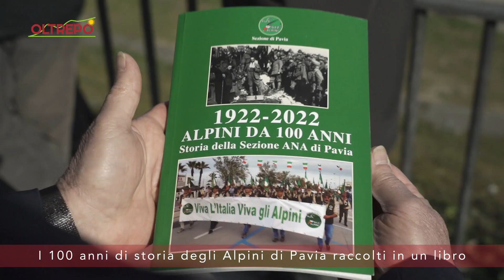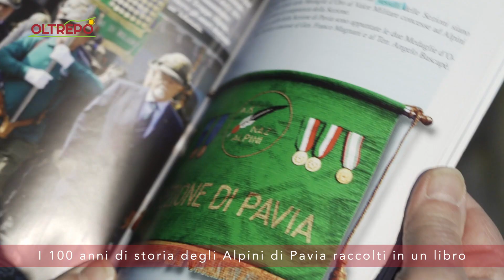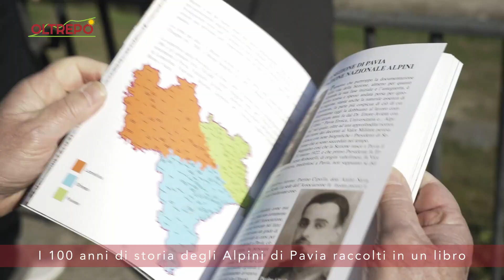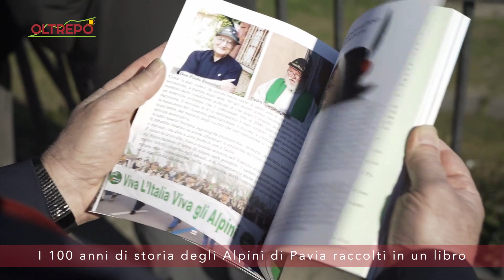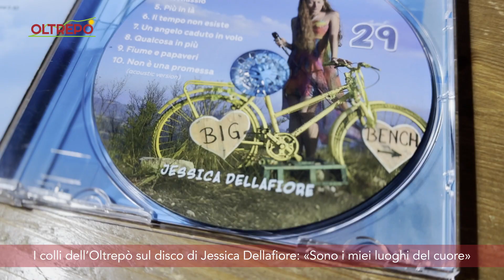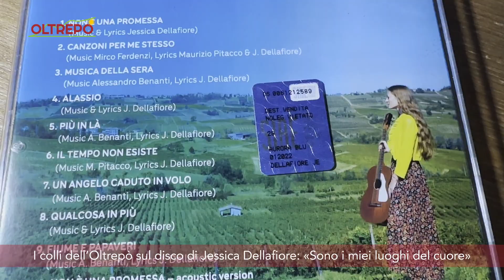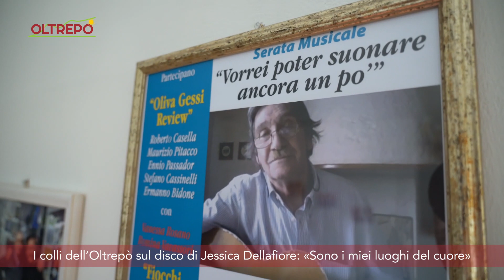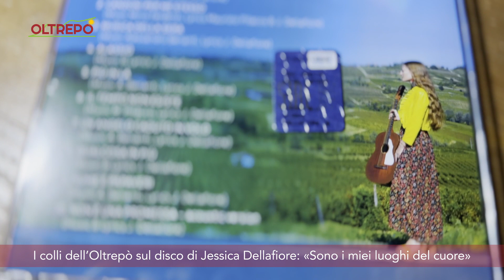Oltrepò 21 marzo 2023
Oltrepò è il magazine di approfondimento informativo di MilanoPaviaTV a cura della redazione di MilanoPaviaNEWS. Ogni settimana reportage e interviste per farvi conoscere il nostro territorio.

In questa puntata di Oltrepò parleremo di:
Cent’anni e…non sentirli: un secolo di storia degli Alpini di Pavia in un libro
I colli dell’Oltrepò sul disco di Jessica Dellafiore: «Sono questi i miei luoghi del cuore»
Con  «Benvenuti a Pavia» alla scoperta di castelli e campanili dell’Oltrepò